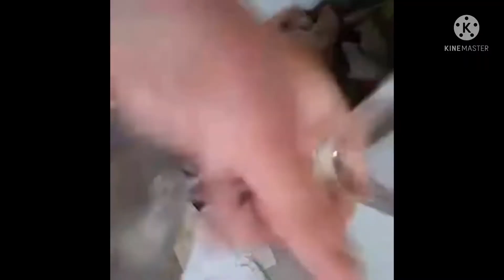Orange spits a seed at Lord Tea